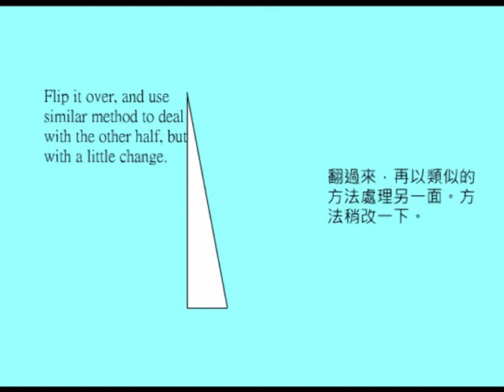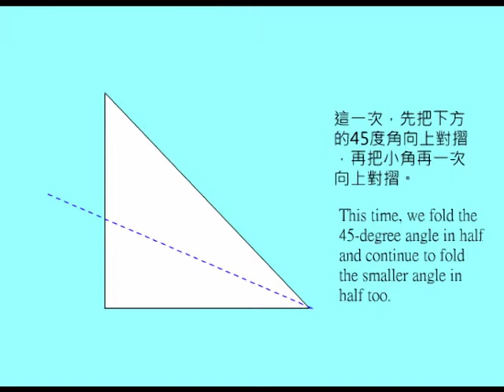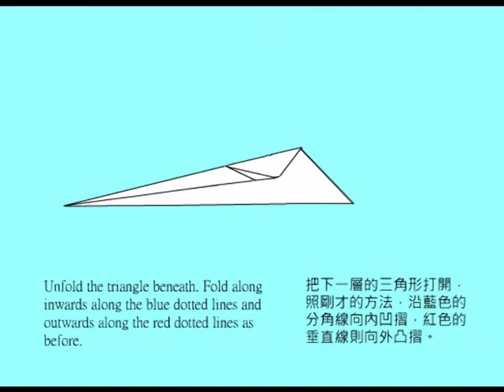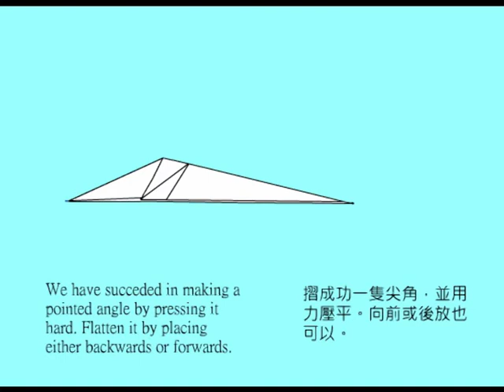origami 摺梁龍 mpg